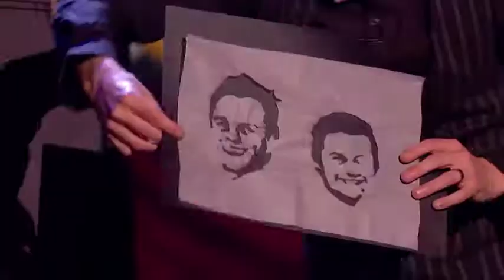Matt Edwards Crazy Funny FINAL Act Bgt 2017 Talent Geeks